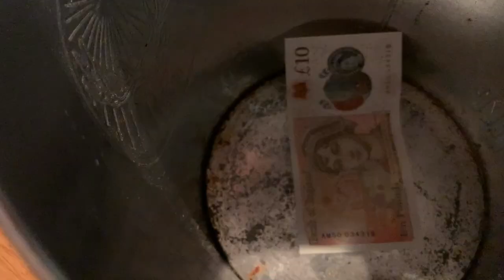Movember - Falmouth Rugby 2019